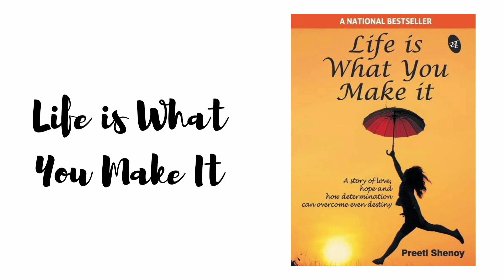Book Recommendations | Preeti Shenoy | Book Review{7-10} |The Foodie Reader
1. The One You Cannot Have :

2. Life Is What You Make It:

3. Wake Up , Life Is Calling:

4. Love A Little Stronger :

5. When Love Came Calling :

Book Recommendations .
5 Preeti Shenoy Novels ❤

COPYRIGHT : Everything you see in this video is created by me unless stated otherwise. Please don't use any pictures or content without seeking permission.